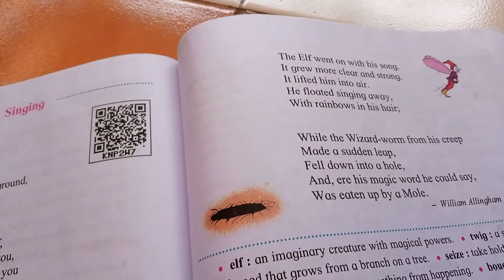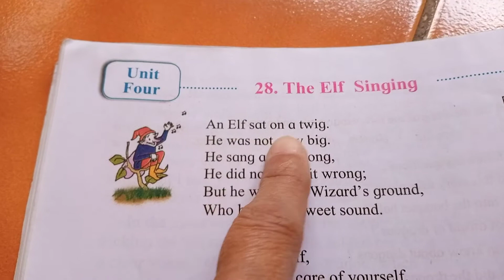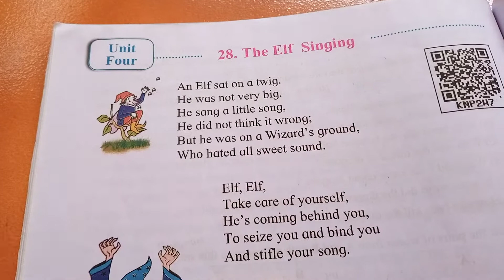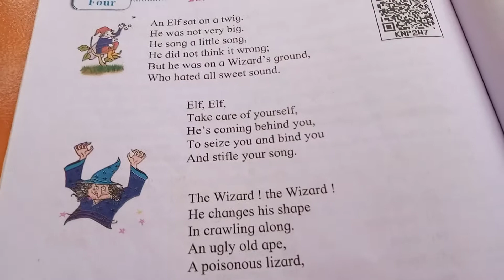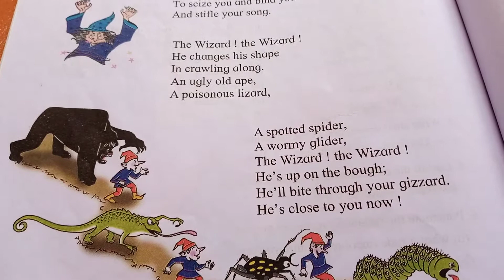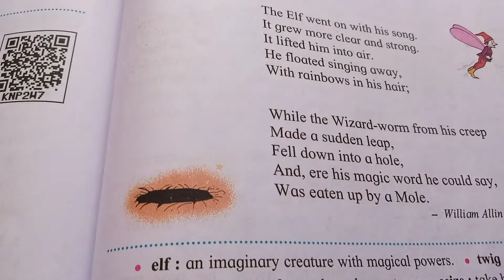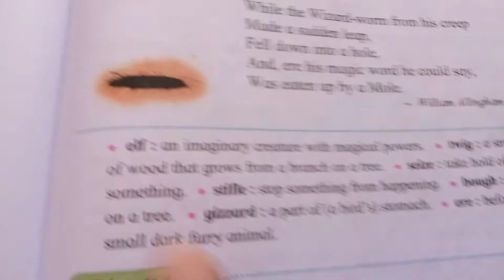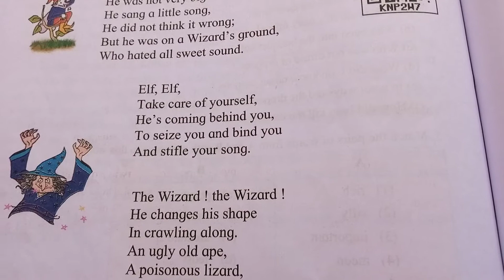Std IV English Lesson no 28.The Elf Singing.(unit 4)